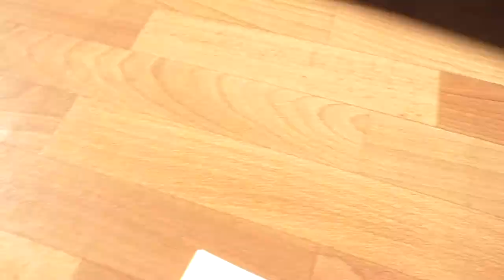Staubsauger Roboter ECOVACS Robotics DN79S | Produkttest | Dauerwerbesendung | Frau Farbenfroh (P)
ich habe für euch den ECOVACS Robotics DN79S getestet und stelle ihn euch heute vor.

Produkt bei Amazon bestellen

Mein Kinderbuch "Prinz und Prinzessin Farbenfroh aus dem Regenbogenwald"

Wenn ihr uns etwas zuschicken möchtet, dann bitte an diese Adresse:

Julia Ressel
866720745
Packstation 113
02906 Niesky